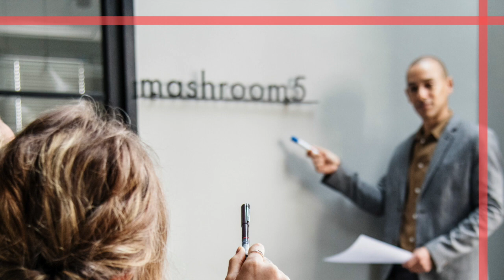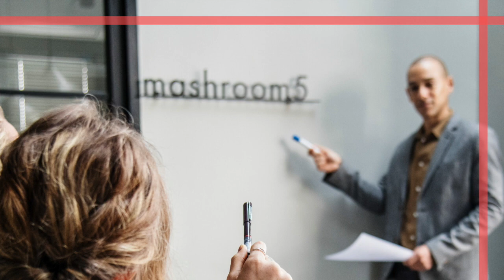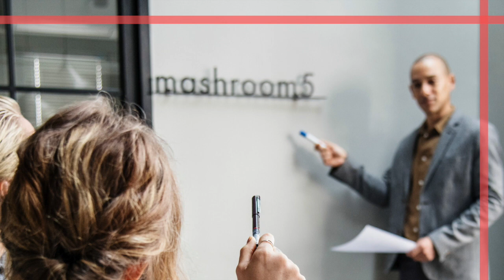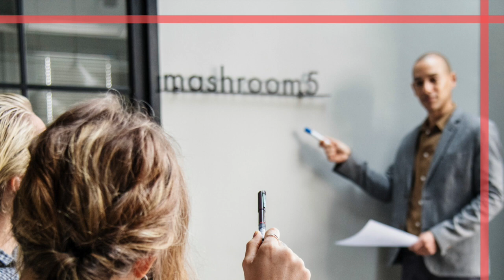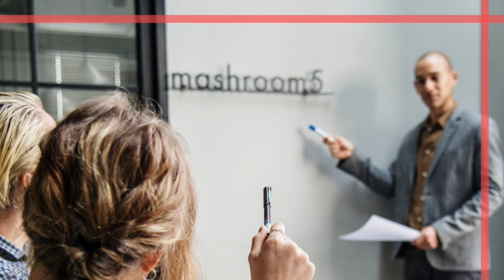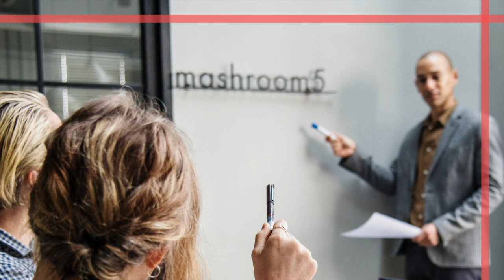Excellence in Training-Episode 8: Training Frequency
In this episode of Excellence in Training, Shawn Rogers provides some thoughts on how training frequency and the amount of training can positively or negatively impact an overall training strategy.